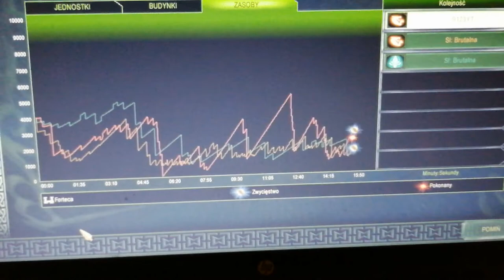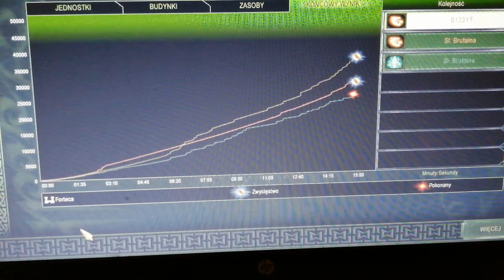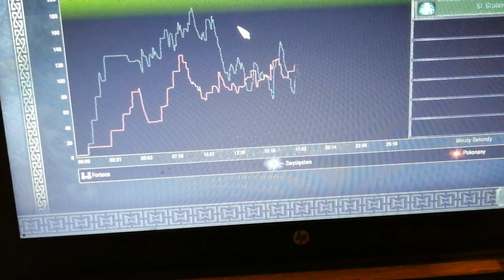Szara Przystań - Bitwa o Śródziemie II kampania#2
Cześć,
Przedstawiam film, w którym gram w grę Władca Pierścieni Bitwa o Śródziemie II.